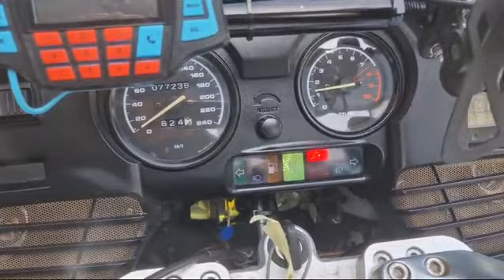BMW R1150 RT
Anno 2004
Colore Grigio
Km 75.000
Kw 70
Iscritta ASI

Tris di borse BMW incluso